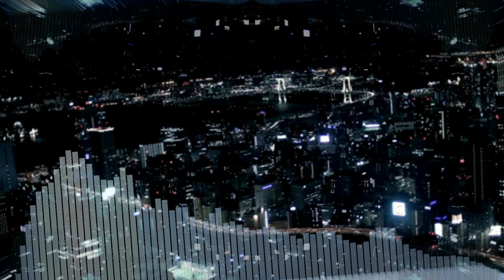Home Sweet Dormitory (Reprise/Ext) - For Kasu Dorms (P:FS OST)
Now featuring two whole loops!

Yeah, I changed a few things and added things here and there... You know how it is!

(Original Description)

It ain't much, but it's home. Sharing a room with Sajitsu is... Interesting. Don't ask.

A fusion perhaps, between Iwatodai Dorms and Café LeBlanc? Well, that's up to you.